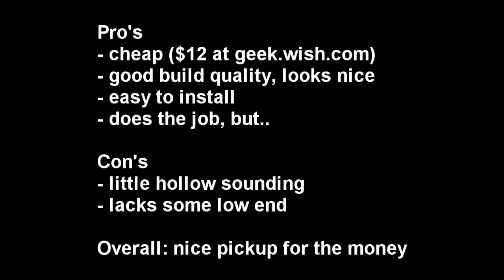Adeline AD-33 W-Jazz Soundhole Pickup (test - review guitar pickup)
Adeline AD-33 W-Jazz Soundhole Pickup (test - review)
Guitar: Washburn WD-42S

Test of the Adeline AD-33 W-Jazz Soundhole Pickup, bought online at Geek (also available at Amazon, ebay and others). In the video I compare the camera sound with the sound as it's recorded using a DI (USB) to my computer.

Chinese made pickup looks like the Woody and Fishman Rare Earth but costs pennies. What sound can you get from a cheap chinese pickup like this?

Tested using Mixcraft DAW and direct in from the guitar to the computer (USB interface).

In the end it's a nice pickup for the money. Can't be compared to it's lookalikes soundwise but it does look great and looks like it is well build. Slightly hollow sound and lacks low end if you ask me. But you be the judge. Might just be what you need. For the money I've paid ($12) it's fine.